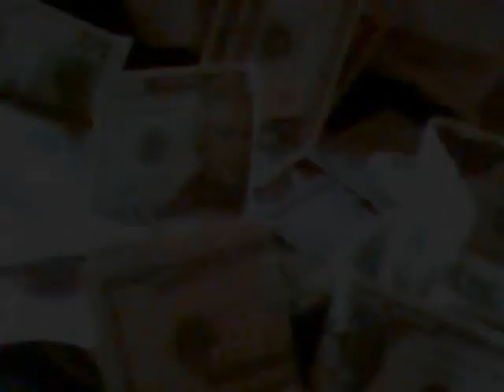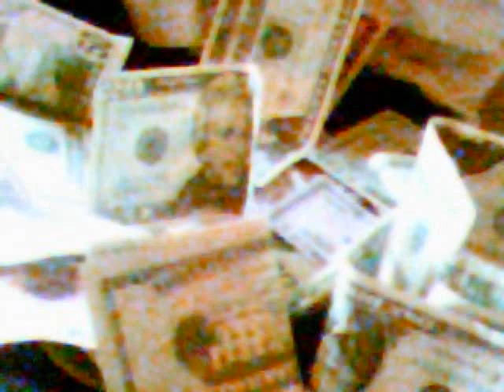OUT 4 DA PAPER M8